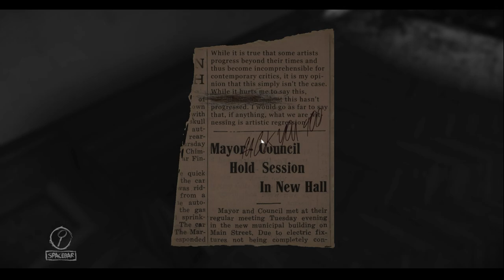Layers of fear - Ep 5 - TUTTO PIU CHIARO (WALKTHROUGH ITA)